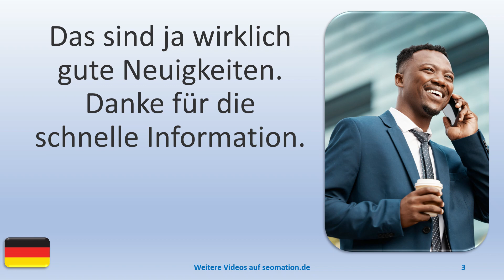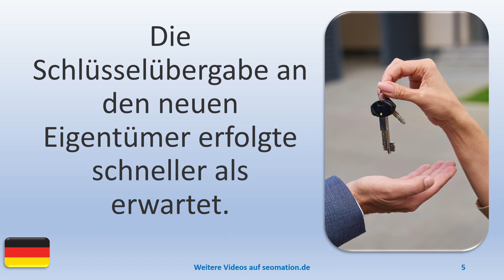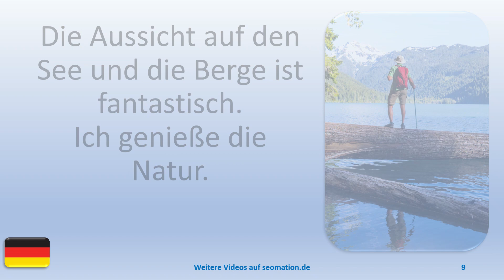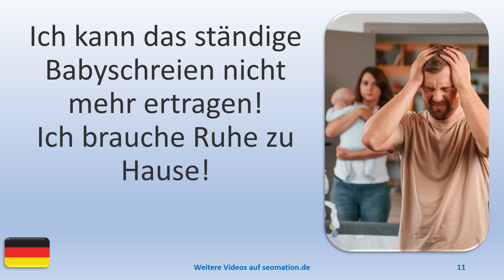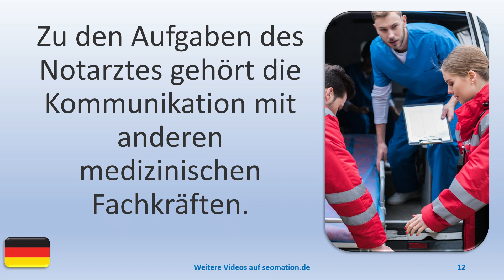▶️6002▶️ Ich lerne Deutsch mit Texten und Bildern in unterschiedlichen Situationen.